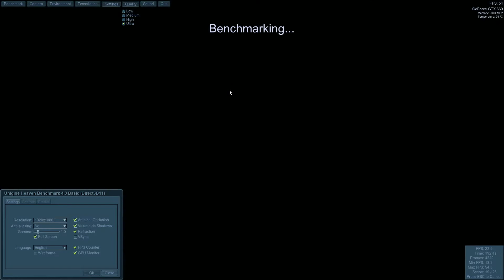Unigine Heaven 4.0 HD 1920x1080 [GTX 660 OC]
Unigine Heaven 4.0 Benchmark Ultra
with
Intel Xeon e-1230 v3 [3.7 GHz on all Cores]
Gigabyte GTX 660 OC
8 Gb. G.Skill Sniper 1866